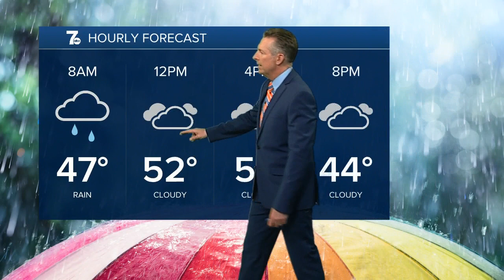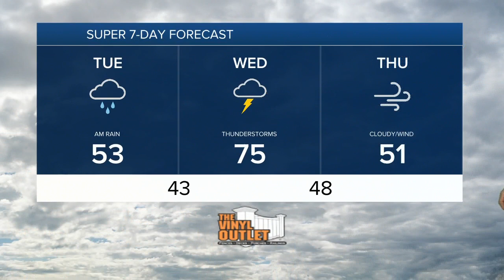7 Weather 5am Update, Tuesday, April 4